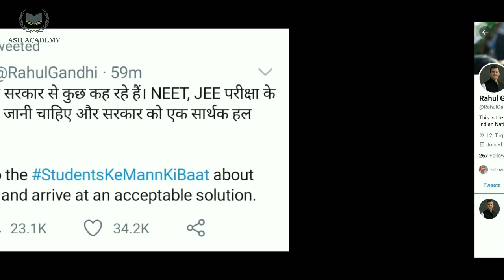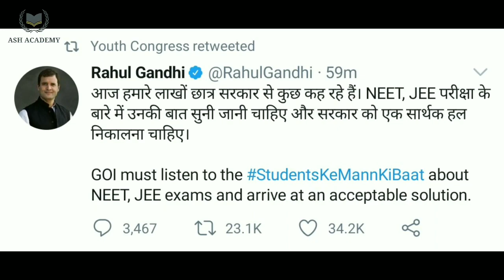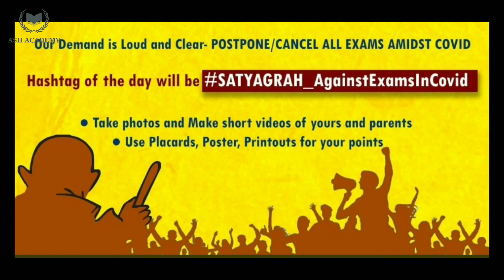Good News For NEET & JEE Postponement | Rahul Gandhi Tweeted StudentKeMannKiBaat | Satyagrah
Rahul Gandhi Tweeted to Postpone NEET & JEE!
Satyagrah to Postpone NEET JEE.

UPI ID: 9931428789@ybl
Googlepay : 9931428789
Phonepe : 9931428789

Chemistry
NCERT